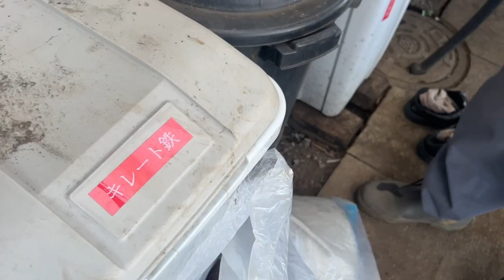解放畑の作業開始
♯高齢者の健康寿命の延伸と♯子供達の生きる力を与える畑にしたい！
♯命の大切さを考える場所にします。